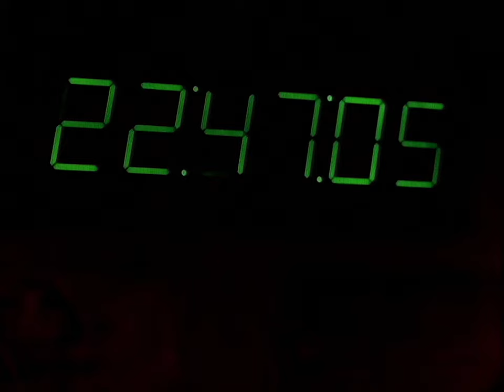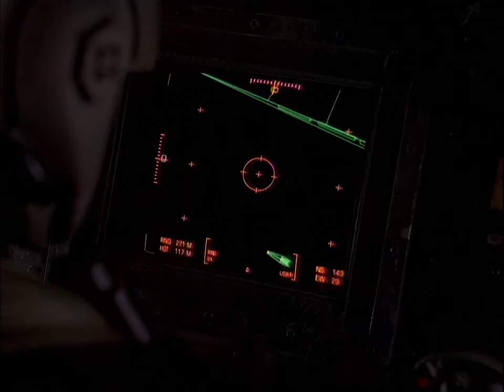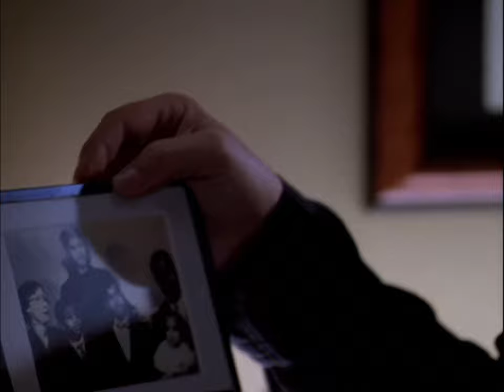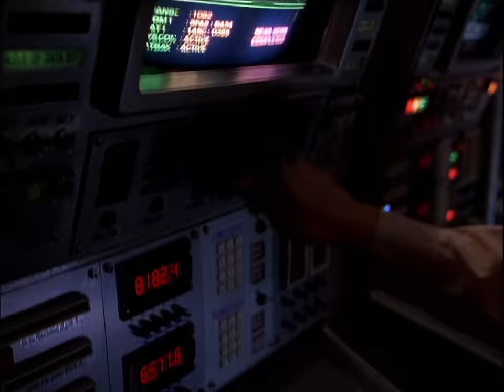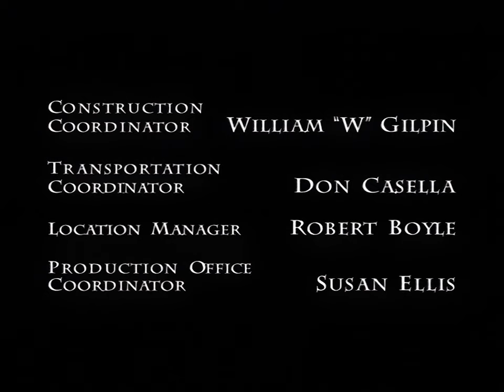Space: Above and Beyond (1995) - E09 - Hostile Visit (1) - HD AI Remaster - Full Episode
Space: Above and Beyond (1995) - Episode 9 - Hostile Visit (1)  - HD AI Remaster - Full Episode

A commandeered alien battleship provides the 58th with information about an important Chig outpost, giving the Earth forces an opportunity to make a Trojan-horse attack against the enemy - if the 58th can learn to fly the craft in time.